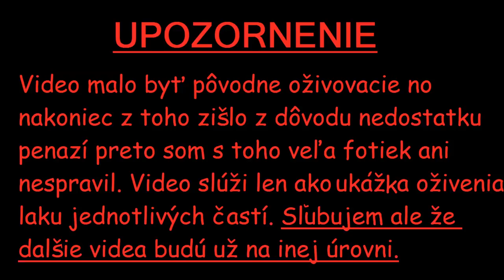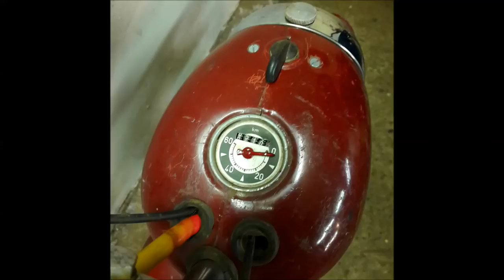[ Oživenie laku ] - Jawa 555 1959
Song: Lemon Fight - Stronger (feat. Jessica Reynoso) [Champion Remix]